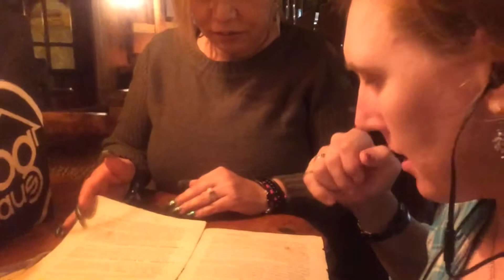VLOG #38 LORENA B-Day⭐️💛🐝